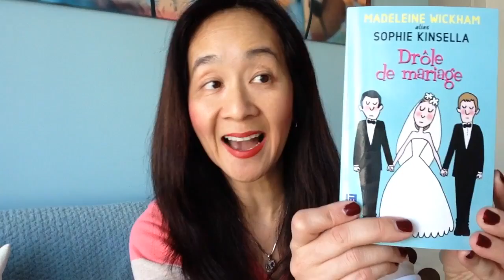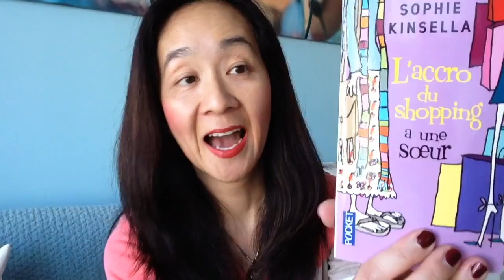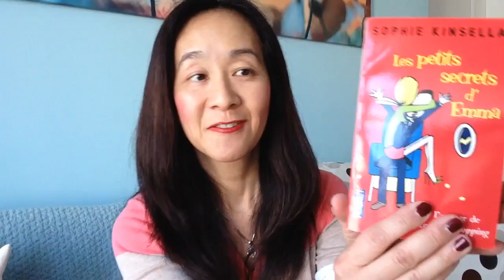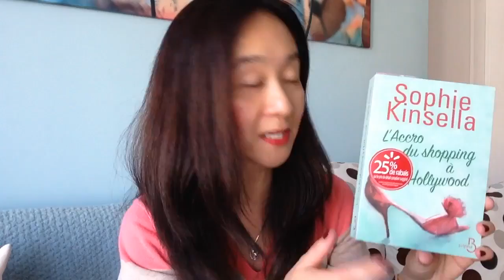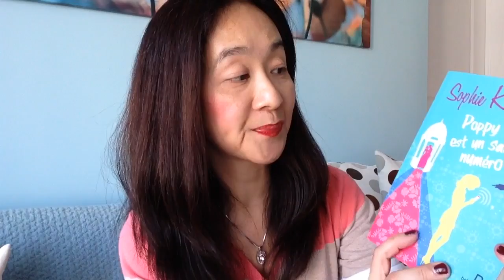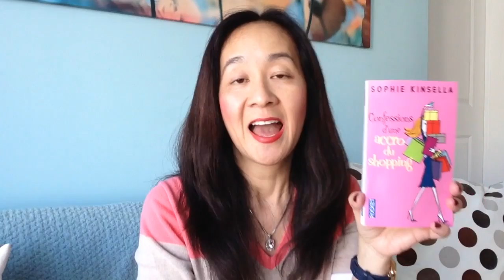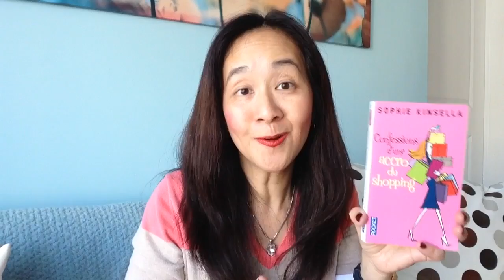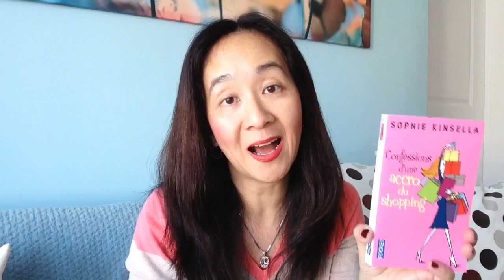Zoom sur un auteur : Sophie Kinsella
Je vous présente mon auteure préférée de Chick- lit qui est Sophie Kinsella.